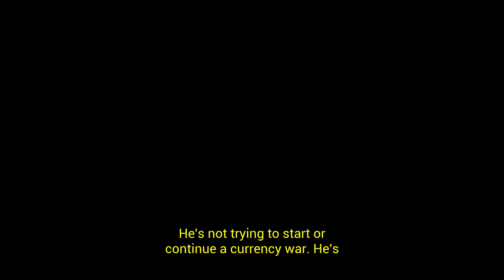Brace Yourself: The Deadly Cycle Has Just Begun. Jim Rickards Crypto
Brace Yourself The Deadly Cycle Has Just Begun. Jim Rickards Crypto Bitcoin News Bitcoin Crash Crypto News

Hello everyone,  our guest, Jim Rickards, explains that if Western countries seize Russian assets, Russia could sue Euroclear, the largest clearing, settlement, and custody organization in Europe, to recover damages.